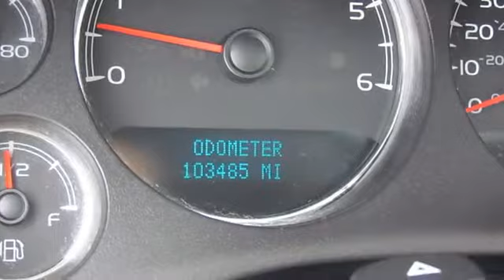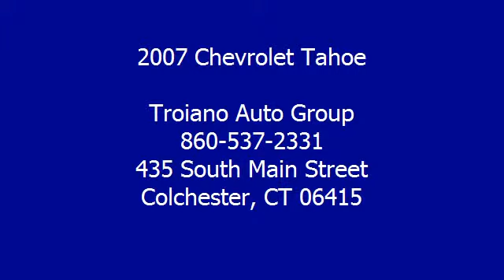2007 Chevrolet Tahoe - Troiano Auto Group - Colchester, CT 06415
For Sale: 2007 Chevrolet Tahoe
VIN: 1GNFK13087J132926
Engine: 8 Cylinder Engine 5.3L/323
Drivetrain: Four Wheel Drive
Transmission: 4-Speed A/T
Mileage: 103,485
Color: Dark Blue Metallic (exterior) Ebony (interior)

Features:
2007 Chevrolet Tahoe Sport Utility. This vehicle features the following equipment: 4-Speed A/T, 8 Cylinder Engine 5.3L/323, Four Wheel Drive